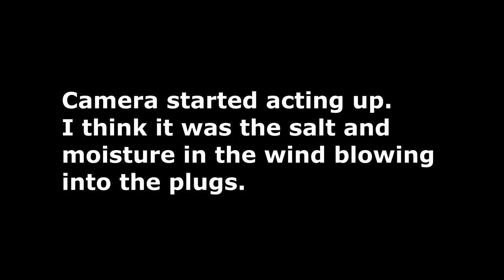Port Aransas and Packery Channel Jetty Fishing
Quick road trip with Greg and Drew. Went pretty well.